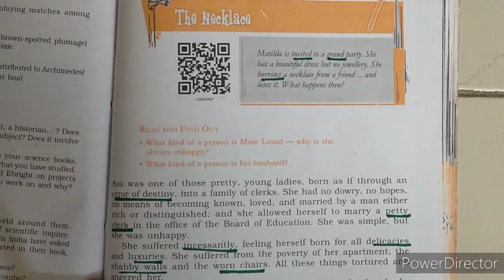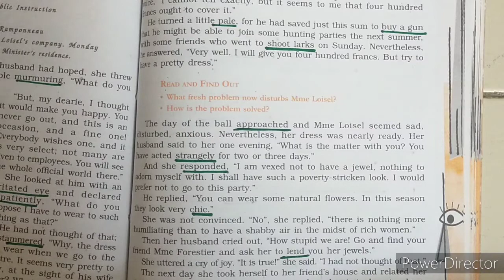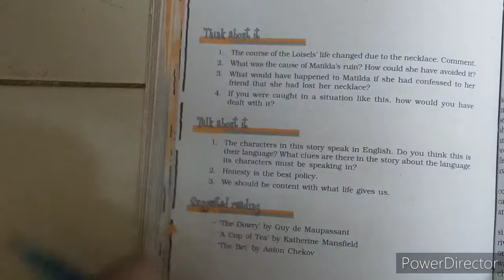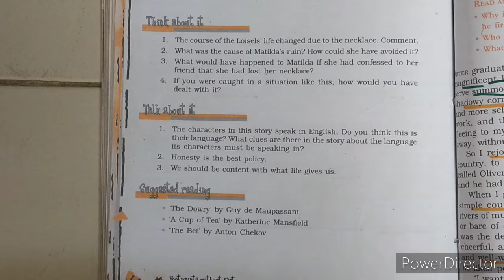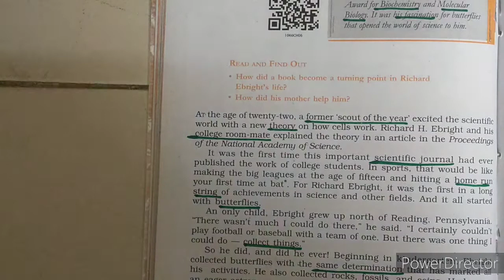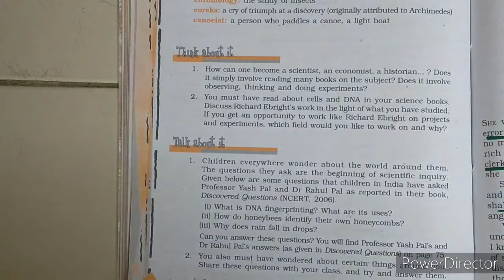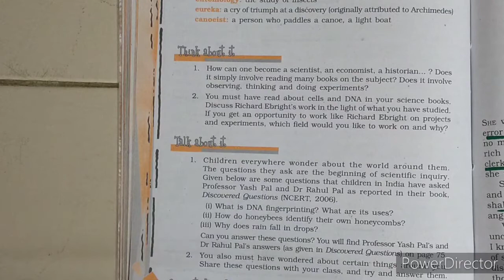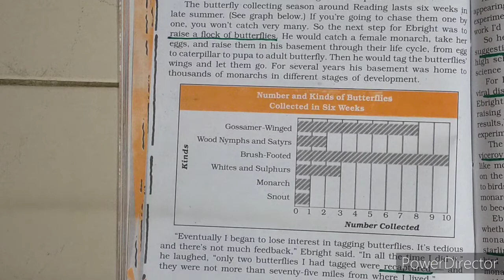Class 10 NCERT Eng Footprints -C6 and C7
notes#class10#ncert#cbseboards#varadvinayakncertclasses#education#supplementary reader#book#explaination#footprints without feet
class10 ncert cbseboards varadvinayakncertclasses education supplementary reader#book#explaination#footprints without feet#english#hindiexplaination